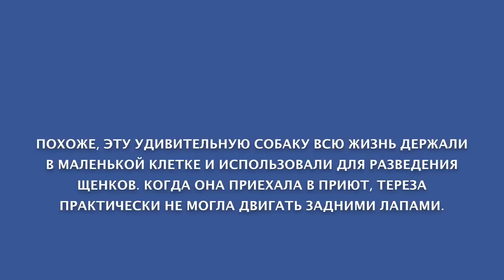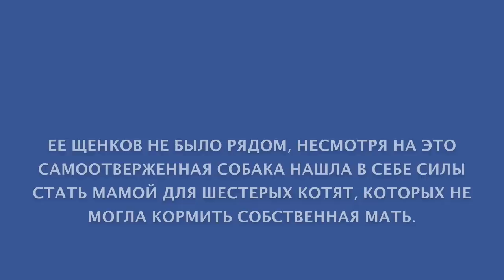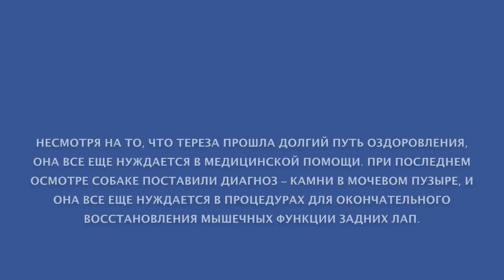Собака Тереза, которая выкормила шестерых котят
Когда эта маленькая собачка была найдена в Оак Валлей, ее будущее казалось далеко не безоблачным. Она была истощена, вся дрожала и не могла ходить.
За недолгое время своего пребывания в приюте «Лига Заботы о Животных», собака успела не только стать источником вдохновения для всего персонала, но и спасти жизнь нескольким крохотным обитателям организации -- шестерым новорожденным котятам, которые нуждались в материнском кормлении!